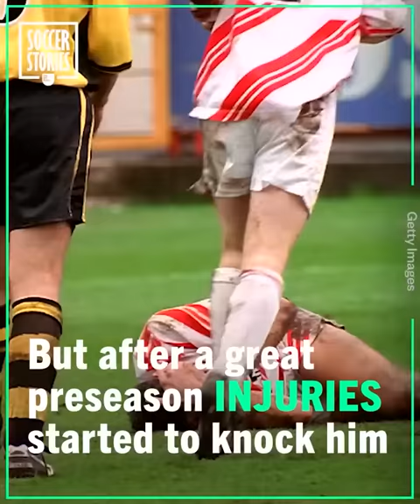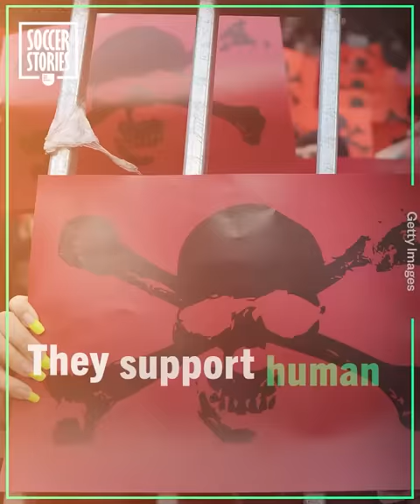How the "Japanese Ronaldinho" ruined his career | Oh My Goal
Ryo Miyaichi was one of Arsenal’s hottest prospects and was even compared to Ronaldinho. But in less than 10 years he went from wonderkid to missing. What happened to Ryo Miyaichi, the Japanese Messi?